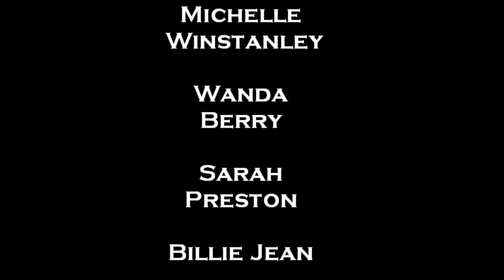Warrington Pride 2013 March